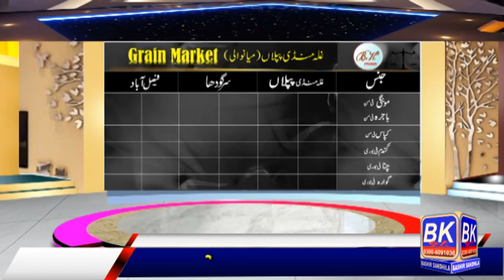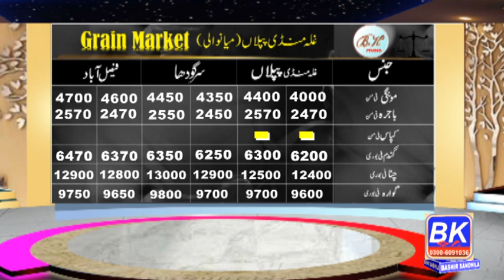Moong rate gala mandi piplan, Fasilabad gala mandi rate updated l Bajra rate today l Bashir Sandhila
Wheat rate  National and internation market rate today
Bajra rate today
Moong rate grain market
sale point
مونگی کا ریٹ کیا ہے
باجرہ کا ریٹ آج کا
مارکیٹ کا بھاو کیا ہے
غلہ منڈی پپلاں
food rate today